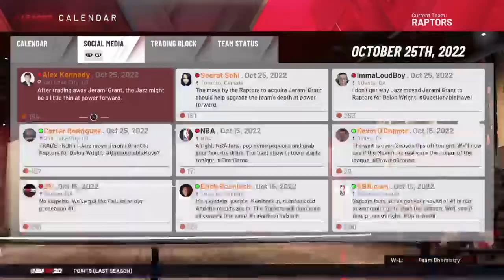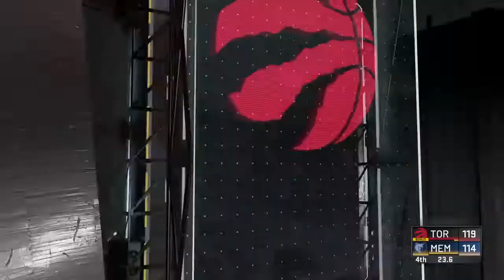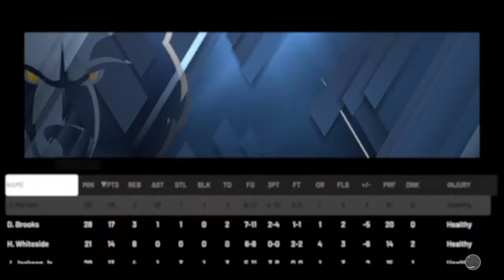TRADING SIAKAM RAPTORS REBUILD CHALLENGE VS TKE! WHO CAN BUILD THE BETTER TEAM? NBA2K20 REBUILD!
In today's video, I am going up against TKE in a rebuilding challenge, whoever can win the most championships in a 3 year window after trading away Pascal Siakam will win the challenge!